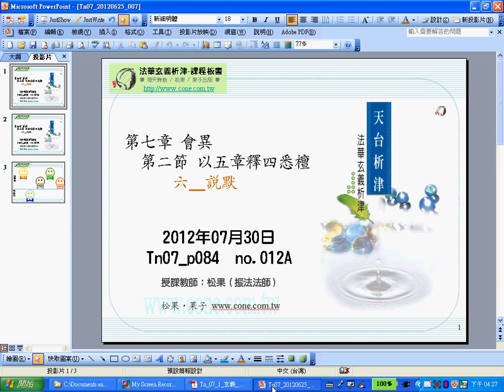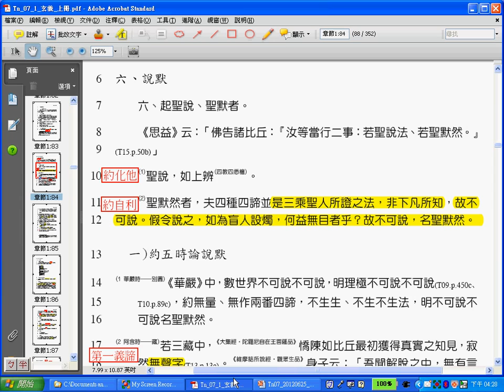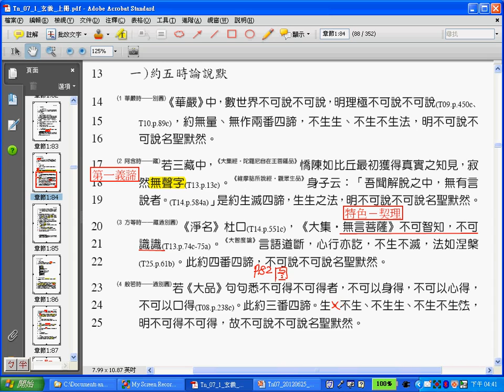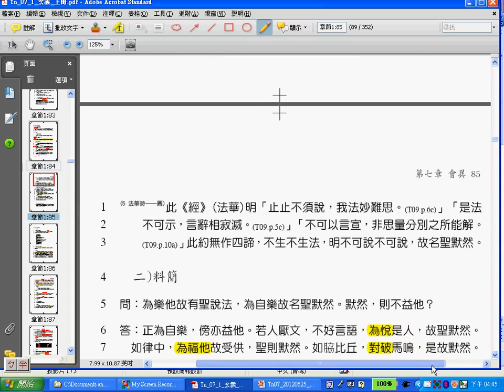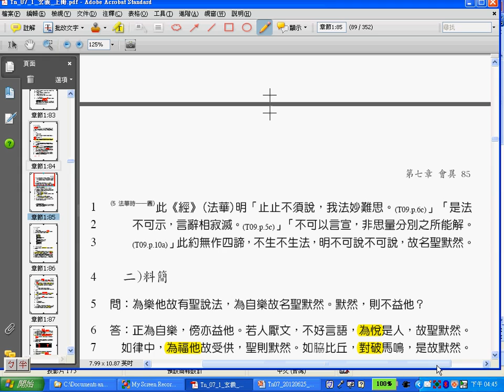振法法師《法華玄義》12A